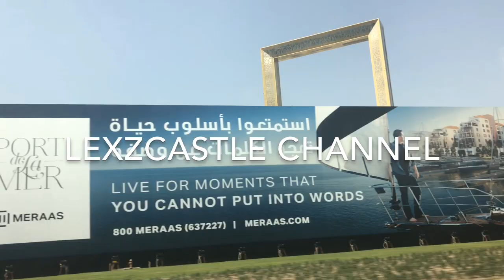2 Days Vacation: 1st Day- Welcome to Dubai!